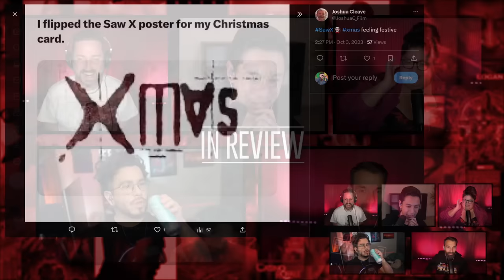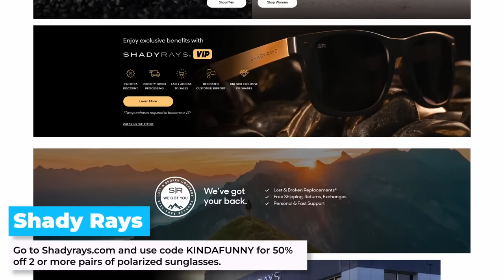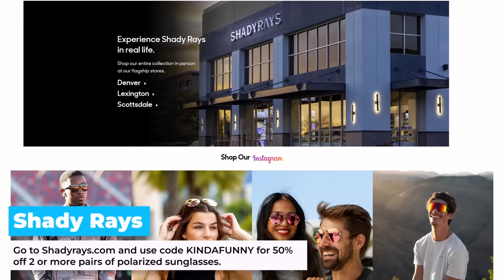Saw 6 In Review - Every Saw Movie Ranked & Recapped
to cancel your unwanted subscriptions with Rocket Money.

This episode of Kinda Funny In Review we rank, review, and recap the 2009 movie Saw VI.

Time Stamps -
00:00:00 - Start
00:02:31 - The Housekeeping
00:03:48 - The Facts & Overall Thoughts
00:27:25 - The Plot
01:13:53 - The Podcasts Within Podcasts